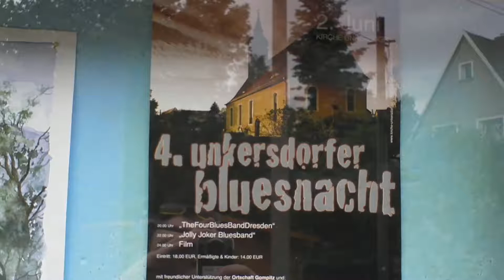Bluesnacht Unkersdorf Teil 2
Hier nun der zweite Teil, der Unkersdofer Bluesnacht auf Wunsch eines einzelnen Bassisten. Aber natürlich auch für alle anderen.